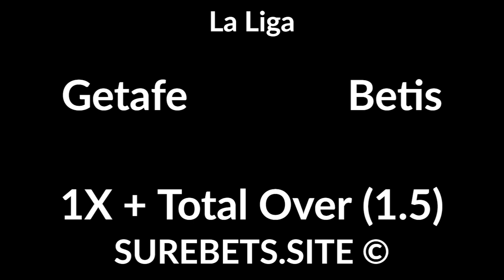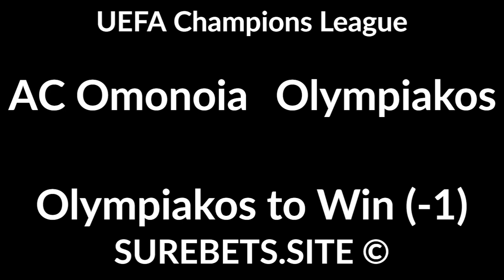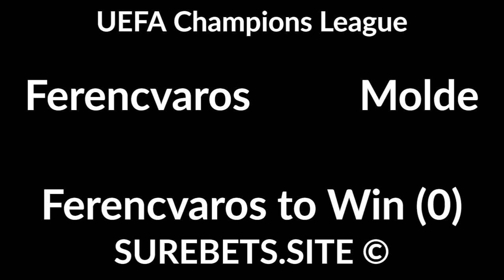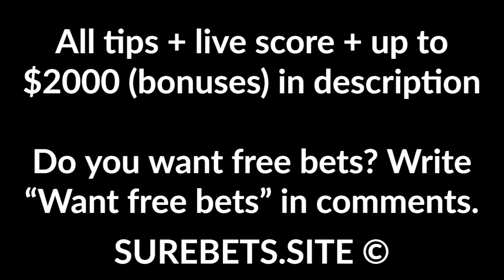Football Betting Tips Today - 29 September 2020 -La Liga, UEFA Champions League, EFL Cup Predictions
Getafe vs Betis
1X + Total Over (1.5)

Real Sociedad vs Valencia
Real Sociedad to Win

AC Omonoia vs Olympiakos
Olympiakos to Win (-1)

Ferencvaros vs Molde
Ferencvaros to Win (0)